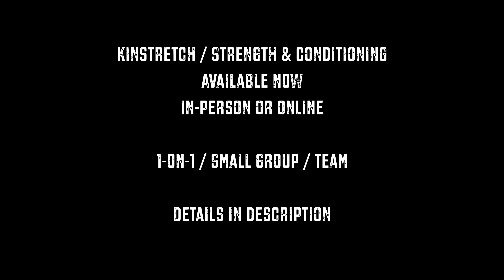Client Spotlight: Kinstretch For Hockey Players | Movement Culture x Kerto Training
Operating out of Richmond Hill, Ontario, Canada, Kerto Training's primary focus is the athlete. They specialize in extracting the true potential of a human being by helping them see, believe, and understand what they can become.

I am proud to announce that I have partnered with Kerto Training to provide their elite hockey athletes with unparalleled high performance mobility training courtesy of the Kinstretch and Functional Range Conditioning Systems.

If you or your team wants to take your training to the next level and make it to the big leagues, Kevin (Founder of Kerto Training) and I are here to help. We offer 1-on-1 training, small groups, or full team sessions both in-person and online! That means we can train you and your team no matter where you are!